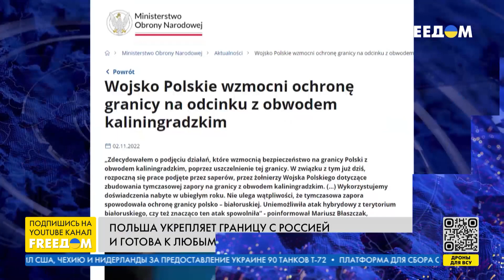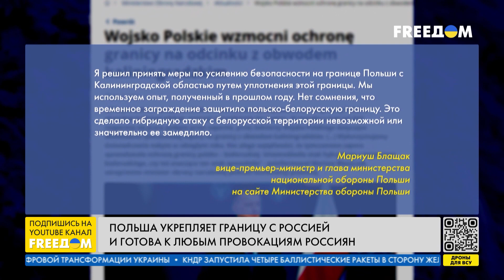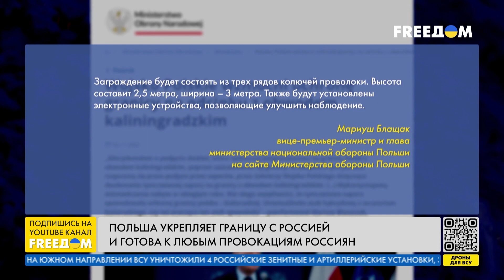Польша укрепляет границу с РФ и готова к любым провокациям россиян. Канал FREEДОМ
В Польше заявили о начале строительства ограждения из колючей проволоки на границе с Калининградской областью РФ. В июле этого года Польша уже завершила строительство ограждений на границе с Беларусью. Подробнее о том, как цивилизованный мир защищает себя от России, говорим с историком, экспертом-международником Лукашем Адамским.